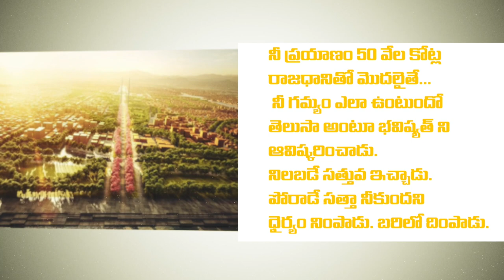BRAND ANDHRA PRADESH BRAND CHANDRABABU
కొందరు సాధించడానికే పుడతారు ‍! ఆవిష్కరించడానికే అవతరిస్తారు ! విజయం సాధించే వరకూ విశ్రమించరు ‍! చంద్రబాబు అలాంటోడే ‍! సవాళ్లపై ఏపీ గెలవాలన్నా... అమరావతిని అద్భుతంగా ఆవిష్కరించాలన్నా... ప్రతిష్టాత్మక పోరాటంలో ఆంధ్ర జాతి తలెత్తి నిలవాలన్నా... భవిష్యత్ లో అజేయ శక్తిగా అవతరించాలన్నా... చంద్రబాబే సాధకుడు. నాయకుడు. అన్నీ వదులుకొని ధర్మం కోసం నిలబడిన వాడు గౌతముడు అయితే, తన వ్యక్తిగతాన్ని వదులుకొని జాతి వ్యక్తిత్వం కోసం ధర్మ పోరాట దీక్ష చేస్తున్నాడు చంద్రబాబు ! ఇది ఆంధ్ర జాతికి రక్ష. ఏపీ వజ్ర సంకల్పం.

ఖాళీ జేబూతో రోడ్డున పడిన ఏపీకి అమరావతి ఒడ్డున నీడ ఇచ్చాడు. కుదట పడేందుకు గూడు ఇచ్చాడు. నీ చేతిలో చిల్లిగవ్వ లేదనుకోకు అంటూ, తన ప్రతిష్టను ఫణంగా పెట్టి 33వేల ఎకరాల ఆస్తిచ్చాడు. 33 వేల ఎకరాలను రాష్ట్రం కోసం స్వచ్చందంగా రైతు లివ్వడమే నాయకత్వానికి నజరానా ‍! పోల్చి చూపేందుకు ప్రపంచంలో ఇలాంటి ఘట్టం మరోటి లేదు. నీ ప్రయాణం 50 వేల కోట్ల రాజధానితో మొదలైతే... నీ గమ్యం ఎలా ఉంటుందో తెలుసా అంటూ భవిష్యత్ ని ఆవిష్కరించాడు. నిలబడే సత్తువ ఇచ్చాడు. పోరాడే సత్తా నీకుందని ధైర్యం నింపాడు. బరిలో దింపాడు. ఏమీ లేదనుకున్న రాష్ట్రానికి అతనే ఓ సైన్యంలా అవతరించాడు. నిజం ! ఇప్పుడు నీకు పెట్టుబడి కావాలి... బ్రాండ్ ఇమేజ్ రావాలి... వచ్చే రెండేళ్లలో మనం ఇక్కడ ఉండాలి... మరో ఐదేళ్లకి ఈ స్థాయిని అందుకోవాలి అంటూ విజన్ ను ఆవిష్కరిస్తున్నప్పుడు, బిడ్డ జీవితాన్ని తీర్చిదిద్దే తండ్రి కనిపిస్తాడు చంద్రబాబులో ! రాష్ట్రాన్ని బాబు అలాగే సాకుతున్నాడు. సాగుతున్నాడు. సవాళ్లకి నిలబతాడు. సంక్షోభాలను తిప్పికొడతాడు. ప్రత్యర్థులంతా ఏకమైనా... సింహం సింగిల్ గా వస్తుందని నిరూపిస్తాడు చంద్రబాబు. సీజనల్ పొలిటీషియన్లు ఎందరైనా ఉండొచ్చు గాక... చంద్రబాబు సీజన్డ్ !

ఏపీ నష్టాన్ని తన కష్టంతో తీరుస్తున్నాడు చంద్రబాబు ! పైసా పన్ను పెరగలేదు. ఇసుమంత భారం పడలేదు ఇటుక మీద ఇటుక పేర్చే కిటుకు నేర్పాడు. ఆటుపోట్లనే కాదు లోటు పోటు పాటును తట్టుకోవడం ఎలాగో చూపించాడు. ఎస్. విడిపోయిన రాష్ట్రాన్ని పడిపోకుండా భుజం కాసేందుకు చంద్రబాబు కుటుంబానికి దూరం జరిగాడు. వ్యక్తిగత జీవితాన్ని వదులుకున్నాడు. తన సంతోషాన్ని అమరావతికి అంకితం చేశాడు. చంద్రబాబు నిజ జీవితంలో ఏపీ భవిష్యత్ కనిపిస్తుంది చూడండి ! ఆ ఒక్కడి ఉదయం రాష్ట్రాన్ని నిద్ర లేపుతుంది. ఆ ఒక్కడి ఆలోచన రోజుకి దిశానిర్దేశం చేస్తుంది. ఆ ఒక్కడి కార్యదీక్షా రాష్ట్రాన్ని అడుగేయిస్తుంది. ఆ ఒక్కడి పని తీరు ఏపీని కార్య క్షేత్రంలో గెలిపిస్తుంది. నా రోజులో 18 గంటలు రాష్ట్రానికి... ఆరు గంటలు మాత్రమే నావి అని నిరూపించే తీరు చూసి నిస్వార్థం కూడా నివ్వెరపోతుంది !

ఖజానా ఖాళీగా ఉంటే పన్నులు బాదాలి అని మాత్రమే తెలిసిన దేశంలో కరెంటు ఛార్జీలు తగ్గుతాయని... వేల కోట్ల రుణ మాఫీలు, ఫించన్లు పంచుతూ సంక్షేమాన్ని పండిస్తాడని ఊహించగలమా ? ఇంటి ముందు పక్కా రోడ్లు పడతాయని... పిడచ కట్టుకుపోయిన నేల మీద జల పరవళ్లు తొక్కుతుందని, కార్ల షోరూములు కూడా లేని ప్రాంతాల్లో కియా లాంటి కార్లు తయారవుతాయని, ఇసుజు వచ్చి మనకి ఇరుసవుతుందని... మనం హలో అని పిలిస్తే మొబైల్ కంపెనీలే పొలోమని వచ్చి వాలతాయని... సెకనుకో మొబైల్ తయారయ్యే స్టేట్ గా ఏపీ చరిత్ర సృష్టిస్తుందని... కడుపు నిండిన రోజుల్లోనే కట్టలేని పోలవరం... కష్ట కాలంలో పరుగులు తీస్తుందని, బ్రిటన్-కొరియా- సింగపూర్ - జపాన్ లాంటి దేశాలు అమరావతిని తొలి నాళ్లలోనే ఎత్తుకొని హత్తుకుంటాయని, ఢిల్లీ సహకరించకపోయినా... ఏపీ ప్రపంచ దేశాల పెట్టుబడులకి కేంద్రం అవుతుందని అనుకున్నామా ఎప్పుడైనా ? ఇవన్నీ కళ్ల ముందు కనిపిస్తున్నాయ్ కాబట్టి అలవాటైపోయి, ఆశ్చర్యాన్ని మర్చిపోయాం కానీ నిజానికి ఇది ప్రపంచ స్థాయి గెలుపు ‍‍! ఆల్రెడీ ఆ గెలుపొచ్చి వాలింది మన ముంగిట్లో ! నాలుగేళ్లనాడు ఏముంది మనకి - అనే ప్రశ్న వెంటాడింది ! ఇప్పుడు... ఏం తక్కువ మనకి అనే ధైర్యం ఎదురొచ్చింది. ఆ గుండె ధైర్యం పేరు చంద్రబాబు !

ఉదయం ఎనిమిదికి మెరిసిన చిరు నవ్వును... రాత్రి 11 తర్వాతా చెదరకుండా నిలుపుకొంటూ ఒంటరిగా ఇంటి మెట్లెక్కుతున్న చంద్రబాబును చూస్తే చీకటిని జయించిన నిండు పున్నమి చంద్రుడు కనిపిస్తాడు. రేపు సూర్యుడితో తిరిగిగొస్తా అని చెబుతున్నట్టు ఉంటాడు ! అందుకే ఏపీ గుండెల మీద చేయి వేసుకొని నిద్రపోతుంది. హామారే పాస్ బాబూ హై అంటుంది. పుట్టిన రోజును కూడా పురిటి గడ్డకి అంకితం చేసిన చంద్రబాబును... జీతే రహో అంటోంది ! అవును. జీత్ హమారా.. !